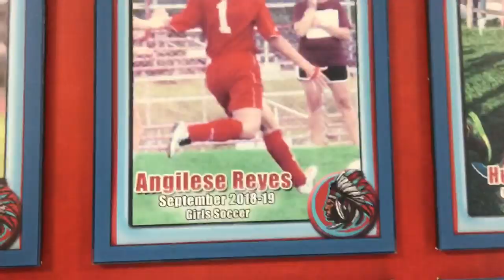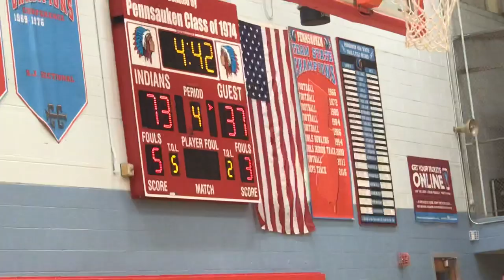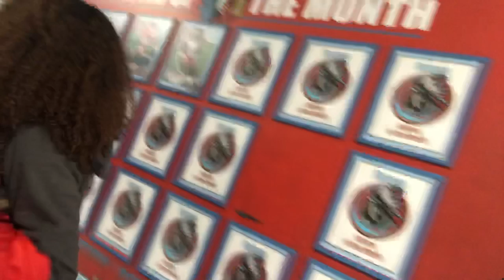FIRST VLOG : PHS VARSITY BASKETBALL GAME